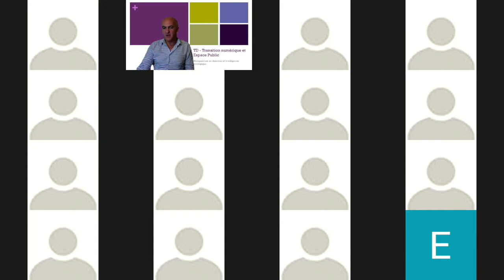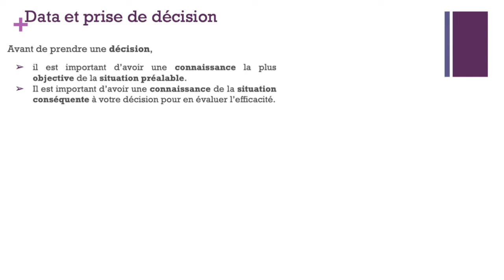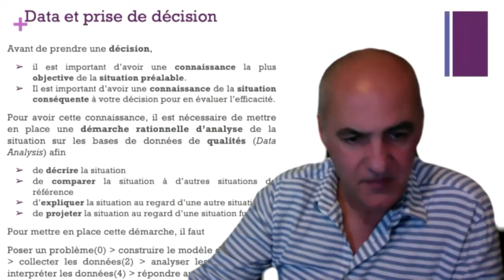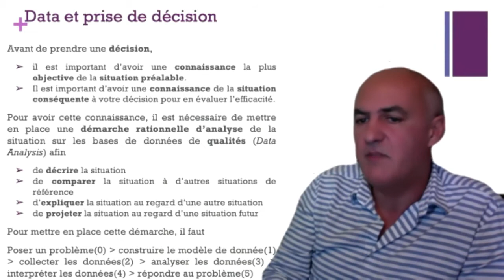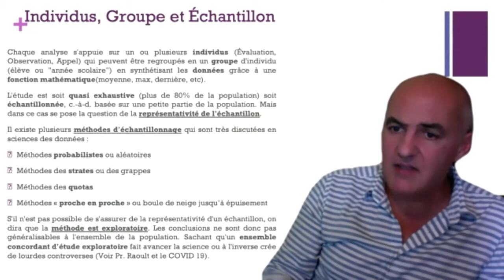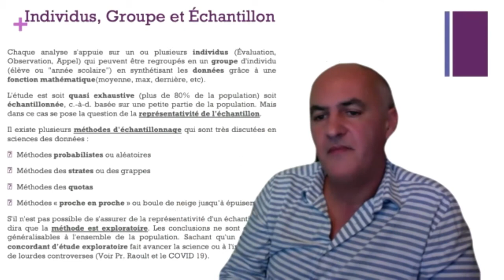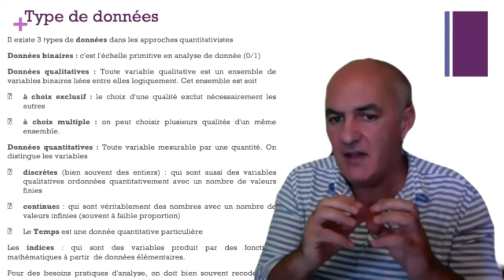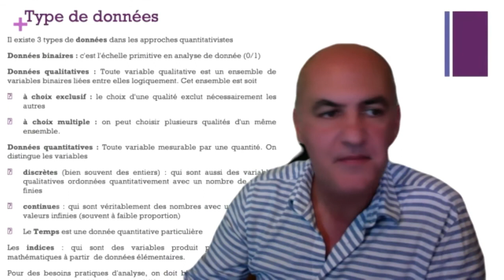TD 1 - Fondamentaux du projet Data Analyse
1er TD sur les Tableaux de bord numériques